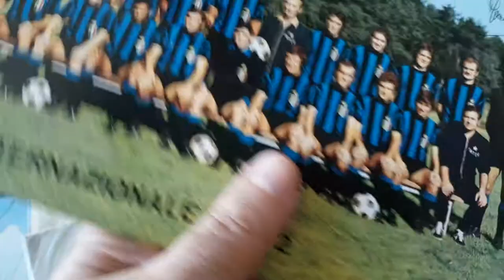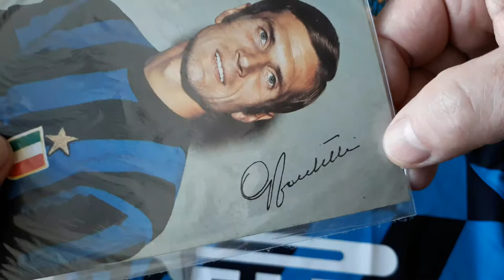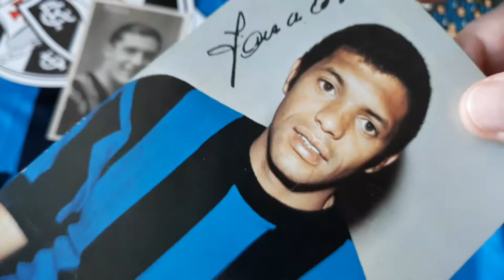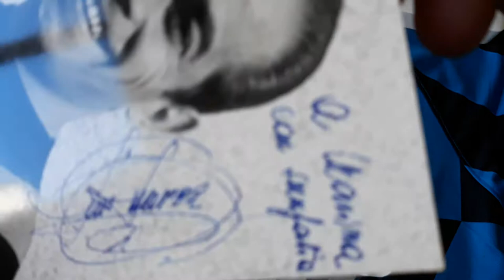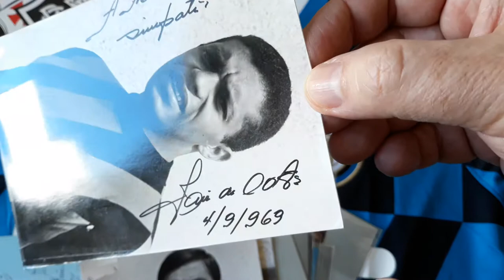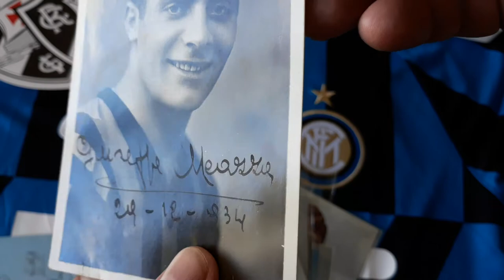Autógrafo Giuseppe Meazza Inter de Milão Internazionale memorabilia colecionismo cimeli relíquias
e meu tio era "nerazzurri"
e passou para mim antes de falecer, pois eu era colecionista desde criança,
e me deu a muito tempo
9 cartões 11 cm x 15 cm dos jogadores de futebol
do time do Grande Inter de Milão que fez historia
da década de 60.

O autógrafo mais importante é do Giuseppe Meazza de 1934, considerado um dos melhores futebolistas italianos de todos os tempos. Para alguns especialistas, o maior. O Estádio San Siro, de Milão e o maior do país, foi imediatamente rebatizado Stadio Giuseppe Meazza, em homenagem justa a um dos maiores jogadores italianos da primeira metade do século XX e um dos mais célebres a ter jogado nas duas grandes equipes da cidade, onde ele também nasceu.

Tenho os autógrafos também do

Sandro Mazzola
Jair da Costa
Luis Suárez, o espanhol maestro da Grande Inter
Mario Corso
Tarcisio Burgnich
Spartaco Landini (defesa)
Gianfranco Bedin
Goleiro Ivano Bordon

O “Catenaccio” chegou ao seu apogeu no Inter de Milão bi-campeão Europeu dos anos 60,

[Inter venceu a Copa Intercontinental e a Liga dos Campeões da UEFA em 1964 e 1965.

Após a guerra, a Inter venceu o seu sexto scudetto na temporada 1952-53 e o sétimo em 1953-54. Na sequência destes títulos, a Inter estava em seus melhores anos de sua história, carinhosamente conhecido como a era da Grande Inter (Grande Inter). Durante este período, com Helenio Herrera como treinador, o clube ganhou 3 scudettos nas temporadas 1962-63, 1964-65 e 1965-66.

Um dos momentos que ficou conhecida durante esta década também incluem a conquista da Inter na Copa dos Campeões de 1963-64, vencendo o Real Madrid no estádio Praterstadion em Viena. Na temporada seguinte, jogando em seu estádio, o Giuseppe Meazza, eles derrotaram duas vezes o Benfica, se sagrando então campeões da Copa dos Campeões de 1964-65.

Em 1967 o clube oficializou definitivamente seu nome como Football Club Internazionale Milano, que tem mantido desde então e colocou a estrela no uniforme. Catenaccio